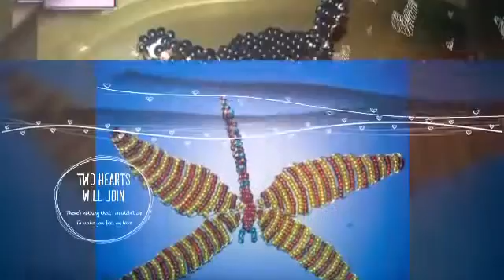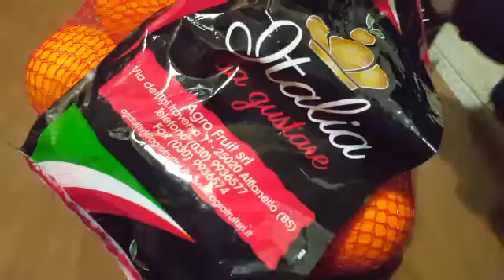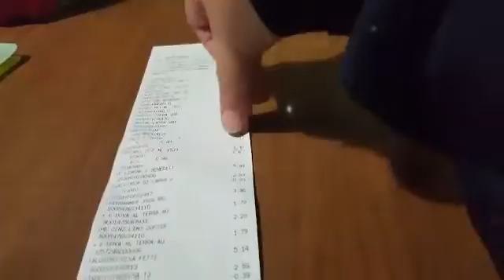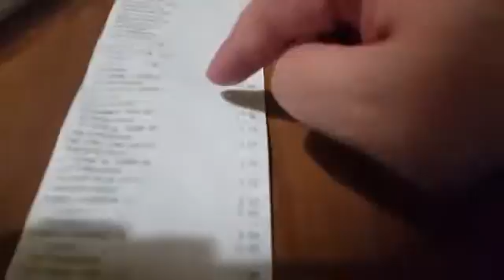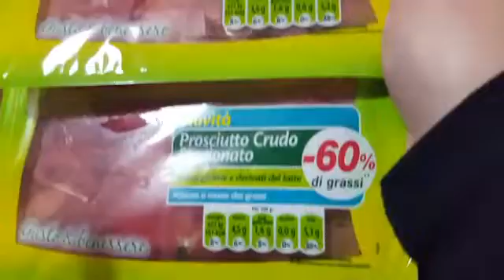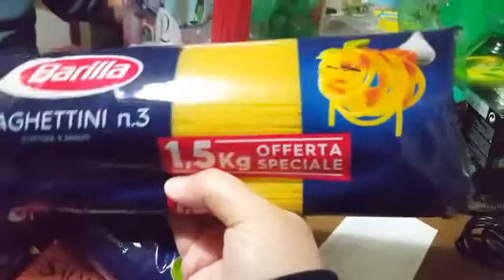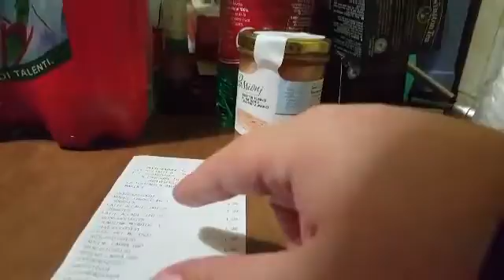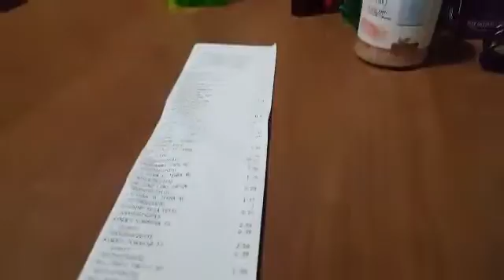La spesa di papàaaaaa